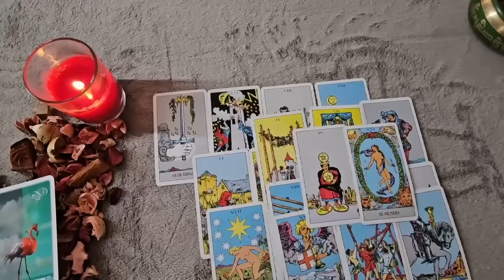CAPRICORN🤥They Were Testing u to See if You Would Chase Them, and Now They are Confused Why You Left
Capricorn Love
Capricorn 2024
Capricorn today
Capricorn JULY